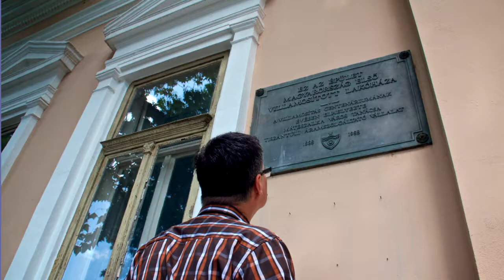Kereszténydemokraták tevékenysége a helyi közéletben - Dr. Hanusi Péter, Mátészalka